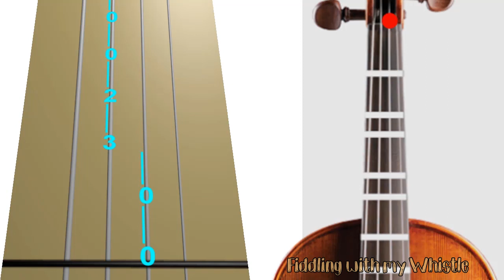Stairway to Heaven - Led Zeppelin - Violin - Play Along Tab Tutorial